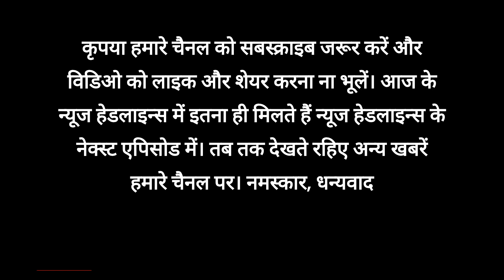आज के मुख्य समाचार! Don't Miss Out! Daily News Headlines for Today's Top Stories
Don't Miss Out! Daily News Headlines for Today's Top Stories

Are you looking for the most up-to-date news from around the world? Look no further! In today's fast-paced world, staying informed is essential, and we've got you covered.

Our team of dedicated journalists works tirelessly to provide you with the latest updates on politics, technology, entertainment, and more. With our in-depth coverage, you'll always be in the know.

Why choose Daily News Headlines as your go-to news source? We pride ourselves on delivering accurate and unbiased reporting. Our commitment to quality journalism means you can trust us to provide you with the facts, without any sensationalism.

But that's not all – we understand the importance of convenience. That's why we bring you the top stories in a concise and easy-to-digest format. We know your time is precious, and we value it.

Whether you're interested in global affairs, business trends, or simply want to know what's happening in your local community, Daily News Headlines has something for everyone. Our diverse range of topics ensures that you'll find the news that matters to you.

So, what are you waiting for? Click on our latest video and dive into the world of Daily News Headlines.

Convite para assistir outros vídeos:

Explore our channel for more insightful news coverage, in-depth analysis, and exclusive interviews. Don't miss out on the opportunity to expand your knowledge.